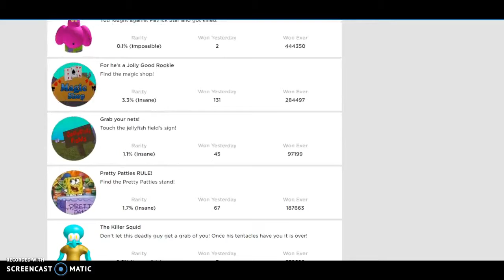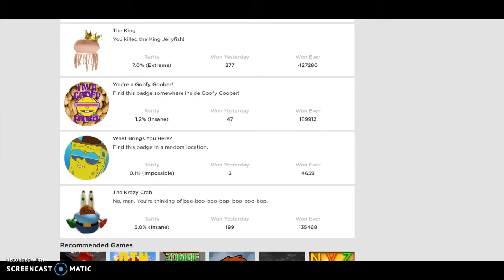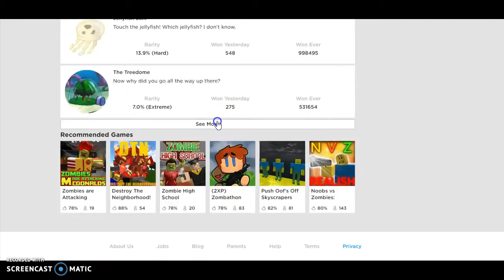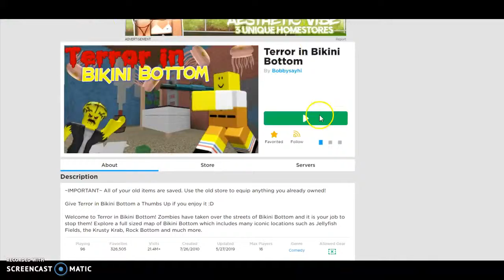HOW TO GET ALL THE BADGES IN TERROR OF BIKINI BOTTEM PART 2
Its final